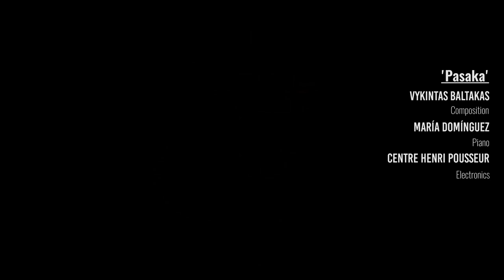`Pasaka´ by Vykintas Baltakas - María Domínguez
Composer: Vykintas Baltakas
Electronics: Centre Henri Pousseur
Piano: María Domínguez

Festival Images Sonores 2017 (Theatre Flagey, Brussels)